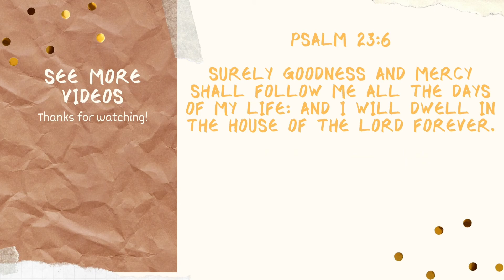Life Lessons!!!!!!!!!!!!!!(Christ, Sex, Friends, love)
WELCOME BACK TO HEAVENLY CURLS!

I pray that everyone is keeping safe during this time; stay home, wash your hands, and keep praying.

God has a purpose for everything, trust him, and have faith.
*God Bless

**My name is Deena am 24 years of age.
Am mixed with East Indian, African & Spanish.**

**My name is Reylene am 24 years of age.
Am mixed with East Indian & African.**

*We both were born, raised and currently live in the beautiful country of Trinidad and Tobago. *